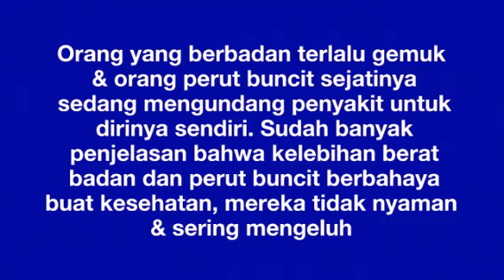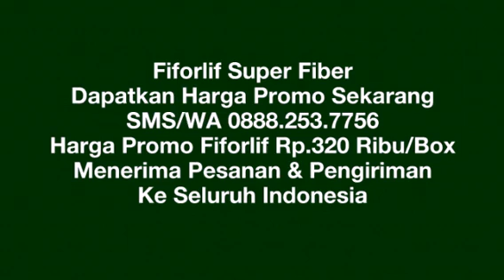Wow ! Badan Cepat Langsing Perut Buncit Cepat Ramping Dengan Minum Jus Detox Ini